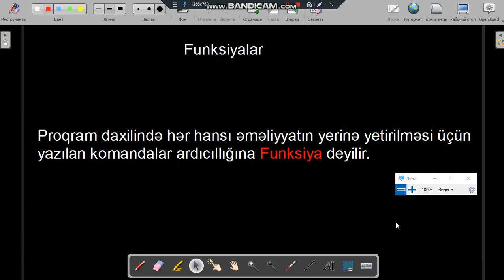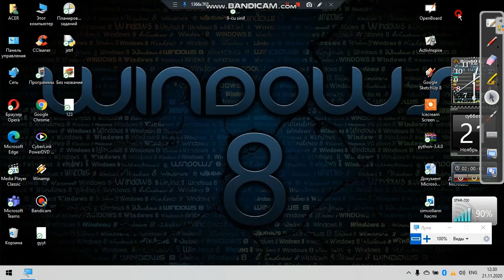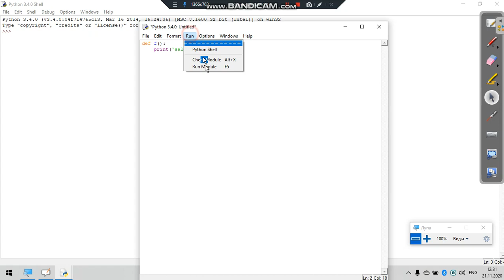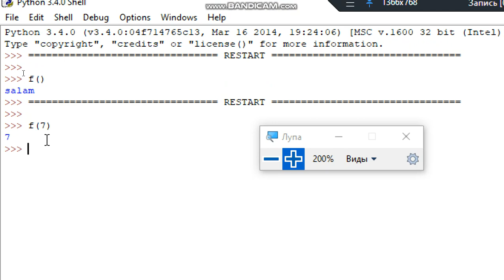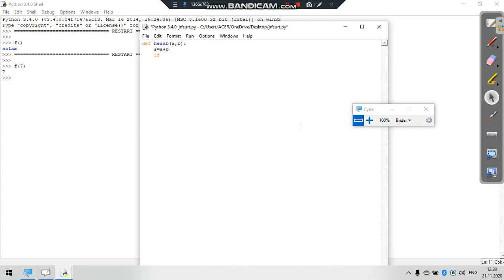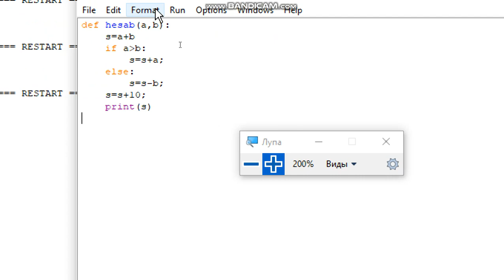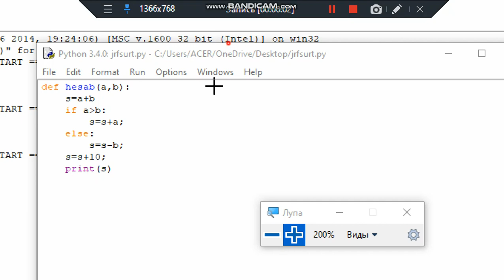Python dərs-10. Funksiyalar